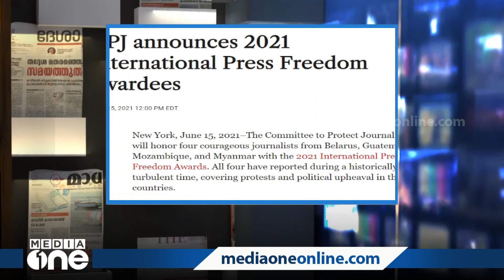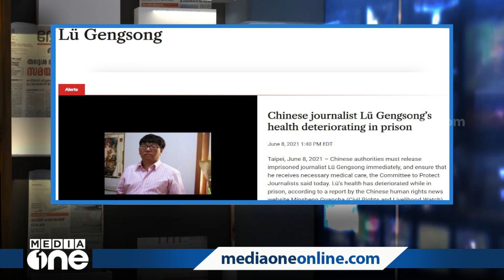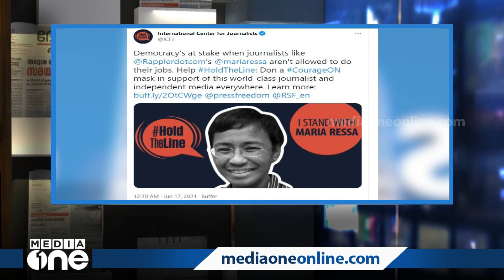സ്വതന്ത്ര ജേണലിസം തടവിൽ | Press Freedom | Media Scan 19-06-2021